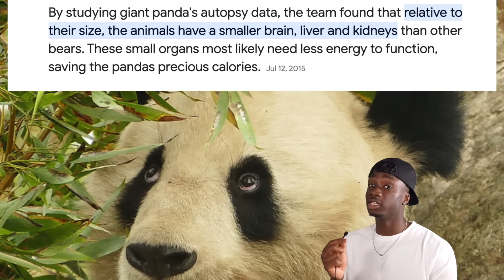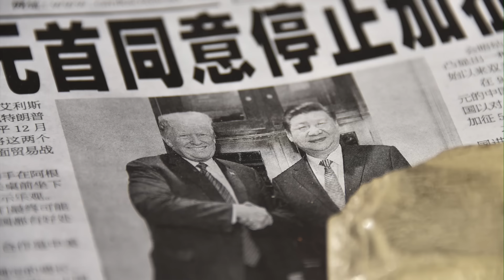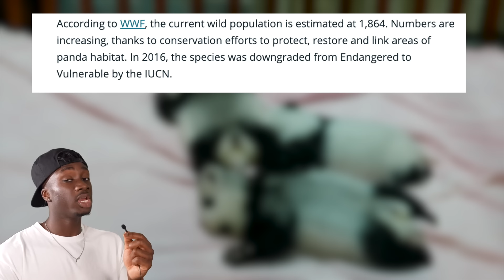Should We Let Nature Finally Delete Pandas?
By the way, the cubs in the thumbnail are fine

Music from:
Don't Starve Theme
Shine- Runescape
The Dark World- The Legend of Zelda
Dragon Roost Island- The Legend of Zelda
Under Cover- Wayne Jones
Documentary background music- bdProductions

Can't believe we're actually closing in on 3 million subs. Definitely gonna have a special video out for the occasion.